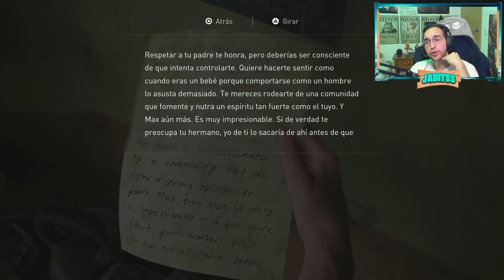¿Dónde c**o esta Owen? - THE LAST OF US PARTE II (REMASTERED) | Cap. 16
Serie completando The Last of Us Parte II en PS5.

Básicamente estas en el santuario de los videojuegos.

🟢 Videos todos los fines de semana.
🟠 Shorts de lunes a viernes.
🔴 Directos de lunes a viernes.